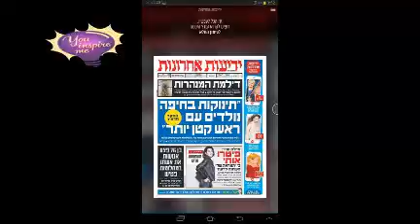Last News Application